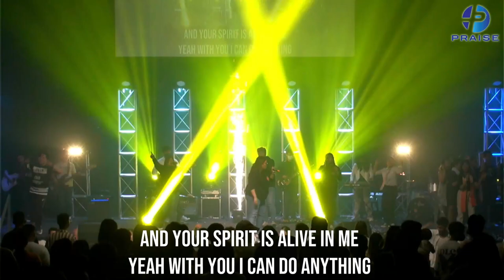Greater (Cover) Planetshakers | Live Worship by Praise Music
Worship Lead: Grace Regondola
Song Title: GREATER Cover (Planetshakers)